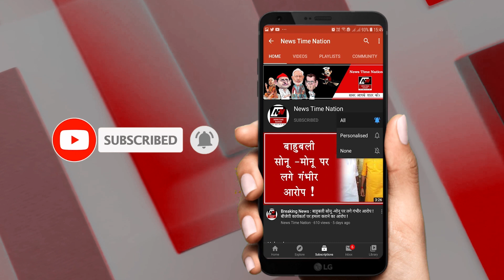Amethi : अमेठी में अजगर का कहर ! || News Time Nation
इस वक्त की सबसे बड़ी खबर अमेठी जिले के शुकुल बाजार थाना इलाके के फुंदनपुर गांव से आ रही है...जहां अजगर मिलने से हड़कंप मच गया..अजगर को देखने के लिए दूर दूर से लोग फुंदनपुर गांव पहुंचने लगे...ग्रामीणों ने तुरंत ही मामले की जानकारी को वन विभाग को दी...जिसके बाद मौके पर पहुंचे वन रक्षक संतोष कुमार ने अजगर को पकड़ेकर जंगल में छोड़ा...जिससे गांव वालों ने राहत की सांस ली...